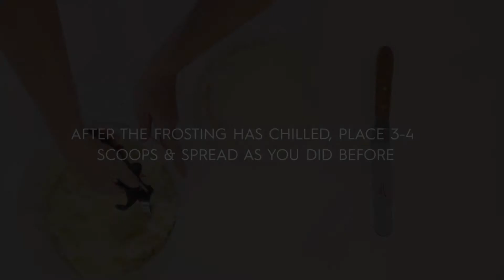How to Frost the Perfect Cake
Have you ever wondered how professional bakeries get perfectly smooth cakes time and time again? With tips from Style Me Pretty's Abby Larson, you can frost your cakes just like one of the pros!